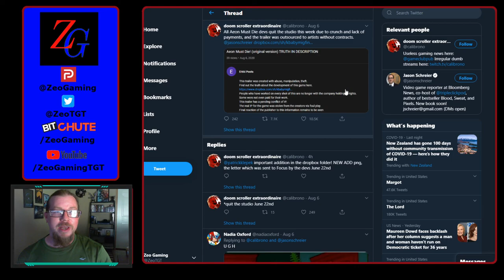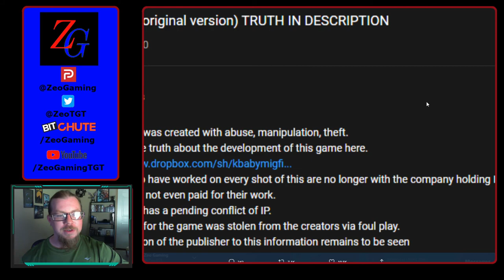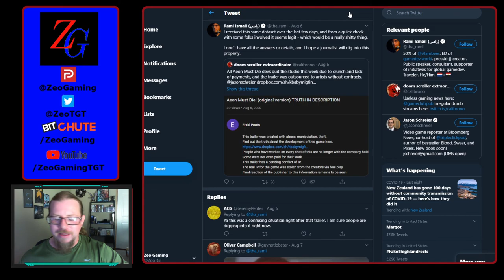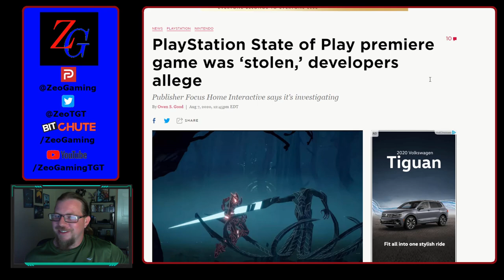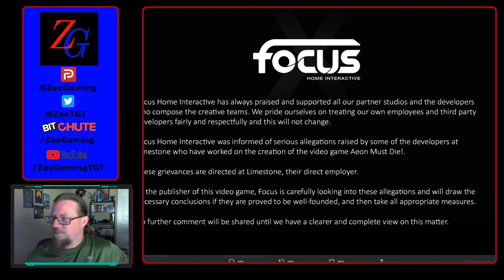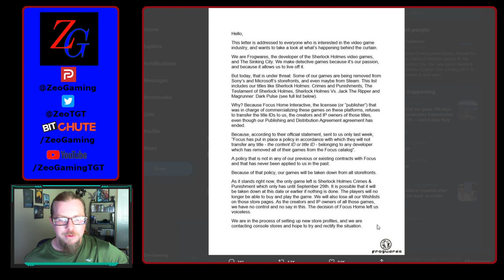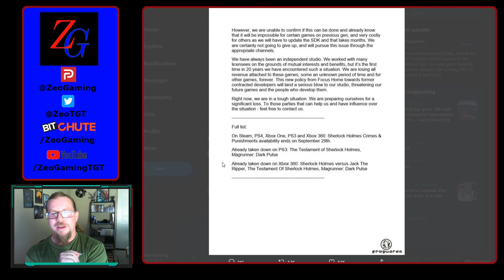Sony Shows Off "Stolen" Game!